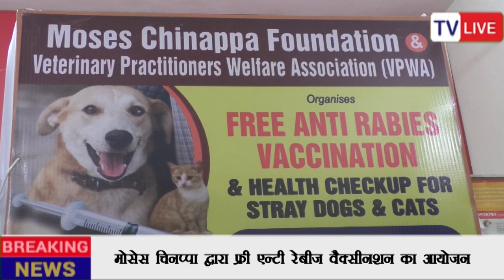Free anti Rabies Vaccination Health Check Up For Stary Dods & Cats by Moses Chinappa | Tv Live